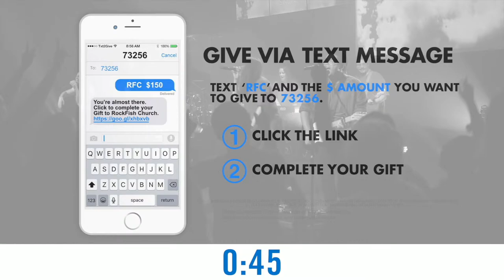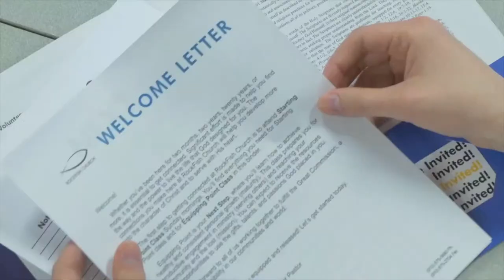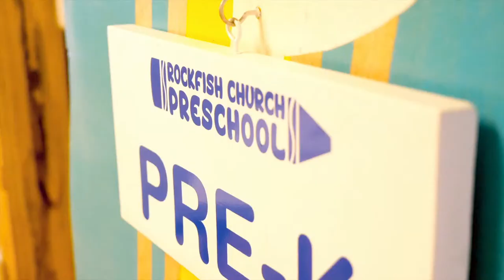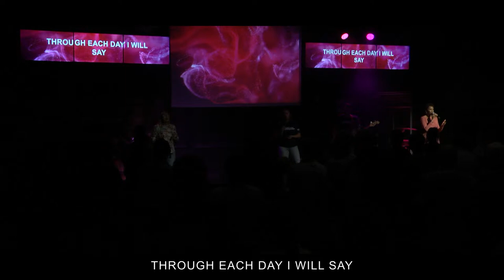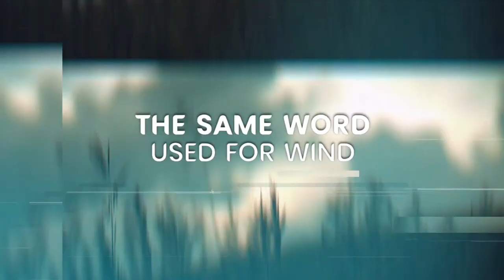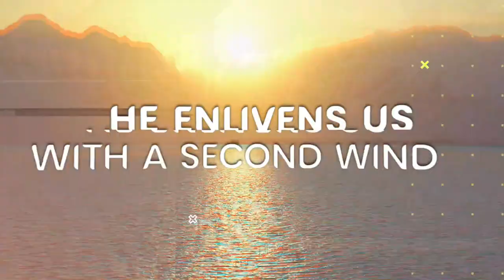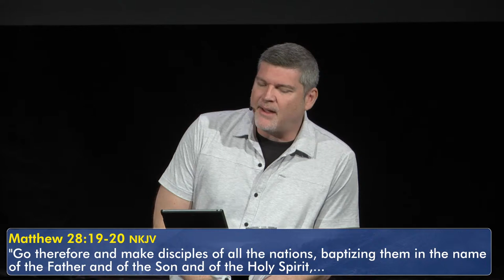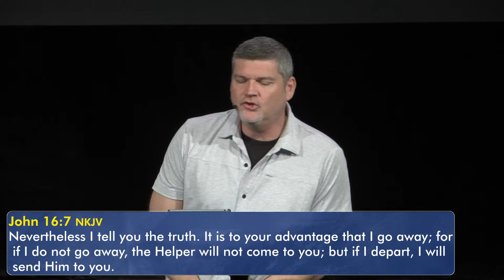RFC Online | Second Service